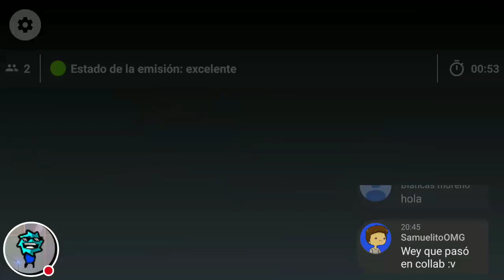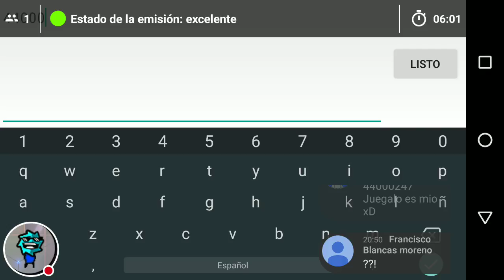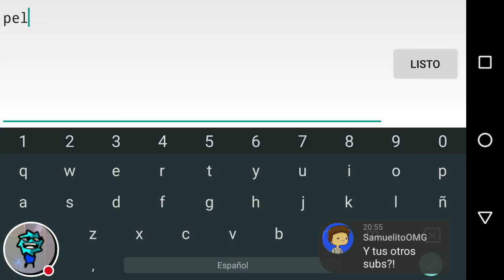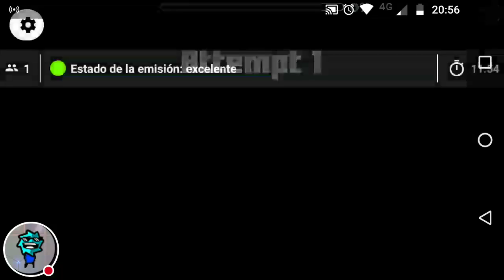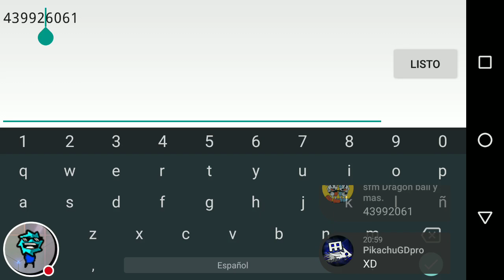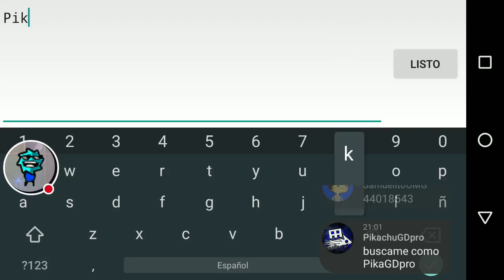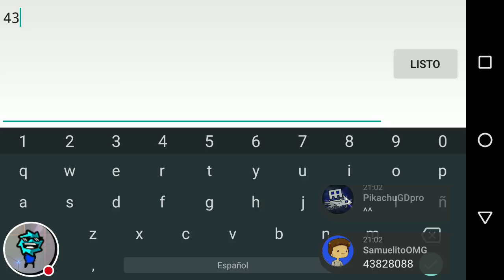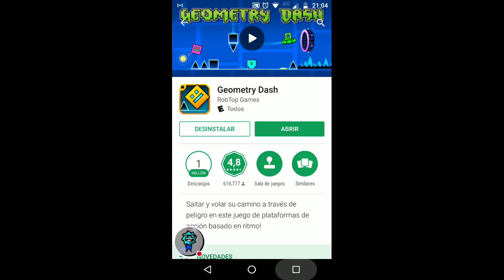Creando niveles road to 80 subs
:v :v